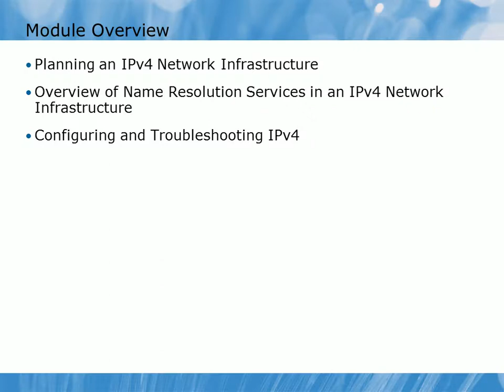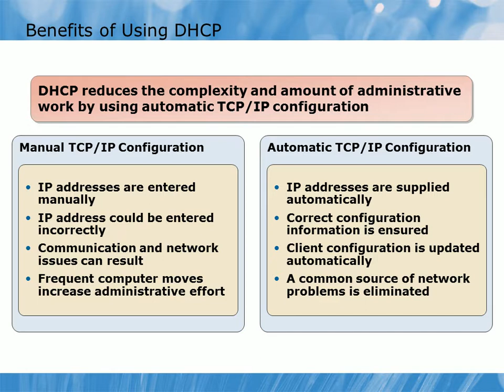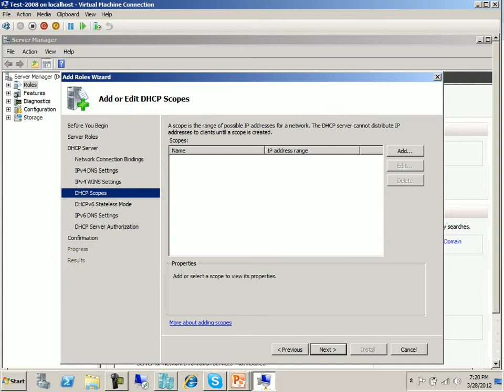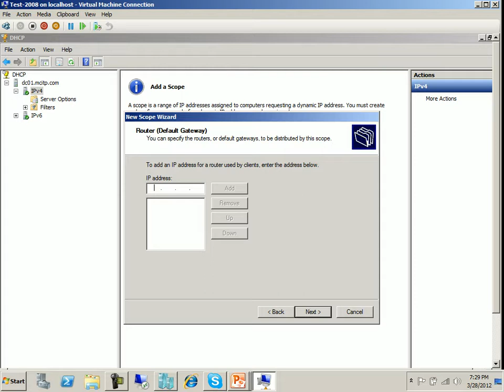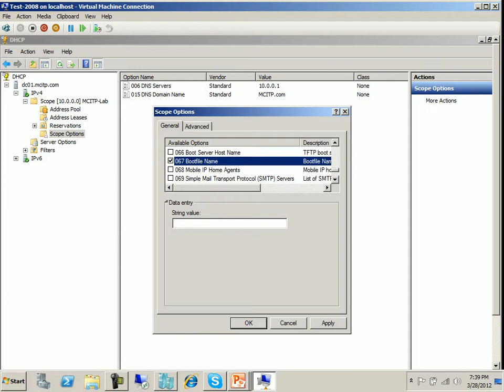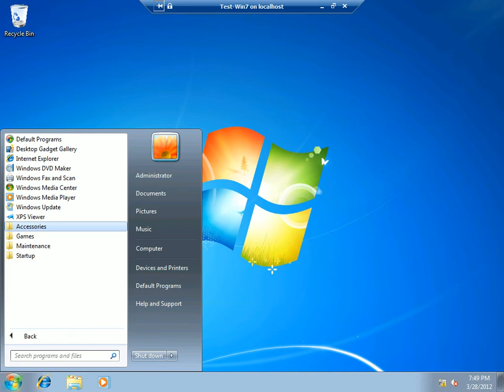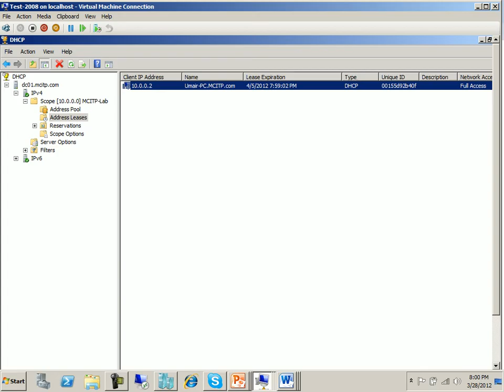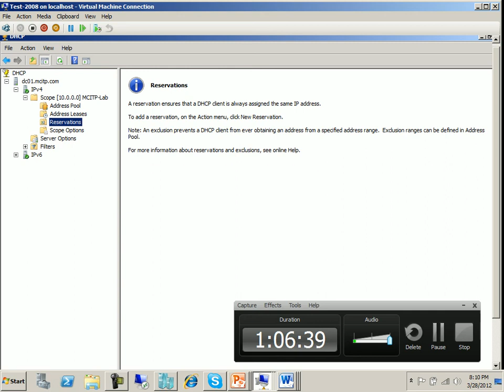MCITP 2008 DHCP 7th Lecture